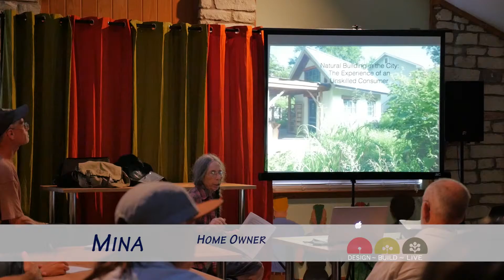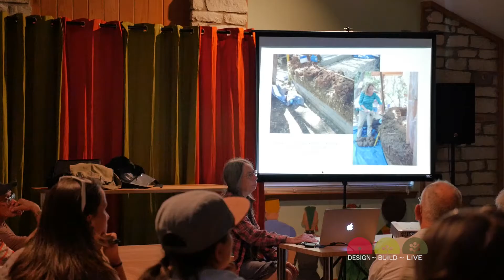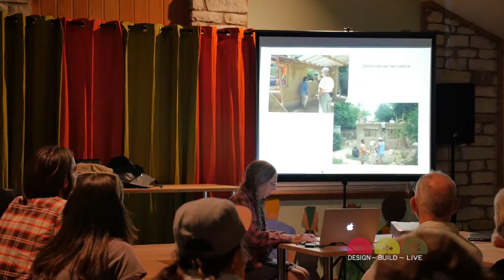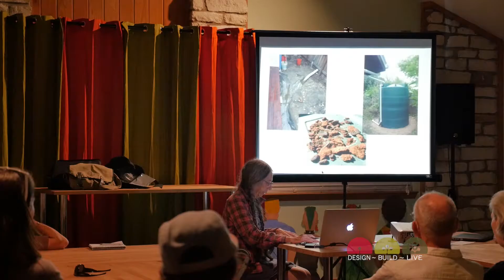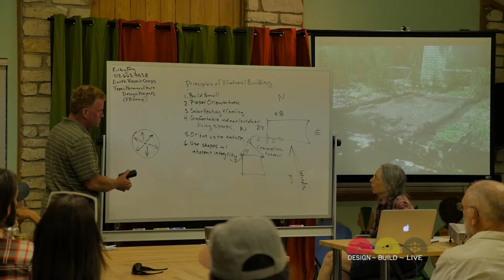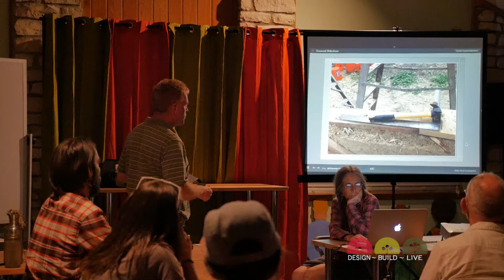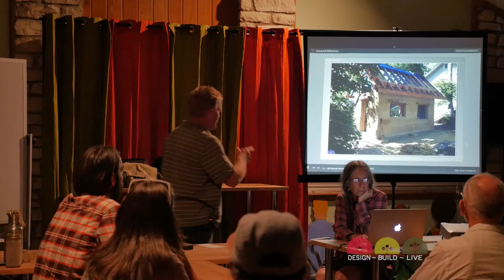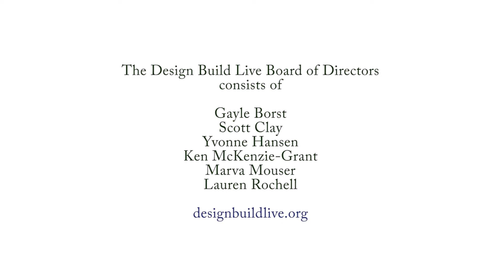Mina's Cob Cottage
DBL - September 2016